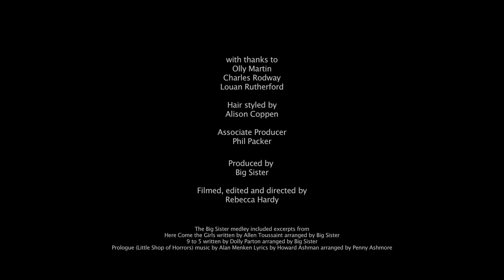Big Sister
Big Sister is an all female 3 part harmony band.